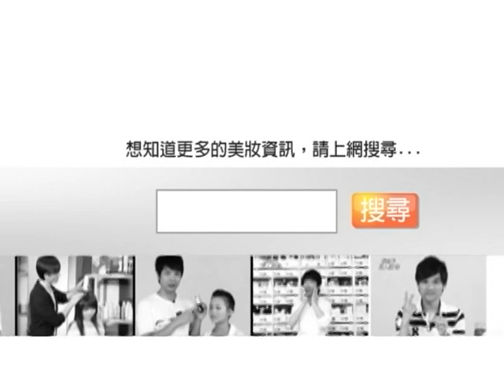坐坐族必學．１分鐘消除疲勞瑜珈術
需要長時間久坐的妳，常感覺身體疲勞不已嗎？
現在Lulu老師要示範久坐後消除疲勞的瑜珈。

     Step 1. 雙腿打開約一條腿的寬度

     Step 2. 吸氣 雙手往上延伸

     Step 3. 吐氣 背部下彎 雙手往下交叉

動作重覆5~10次

     Step 4. 吸氣 雙手往上伸直 停留

       上、下、上、下動作重覆5~10次，
       最後一次動作，吸氣，雙手往上舉高伸直，停留，
       保持胸口往上延展，保持順暢呼吸。

     Step 5. 吐氣 放鬆

其實長時間久坐比走動更累喲！
就跟著Lulu老師做瑜珈舒緩一下吧！